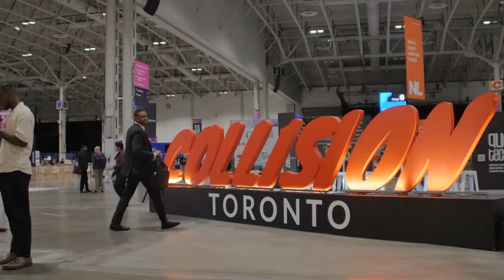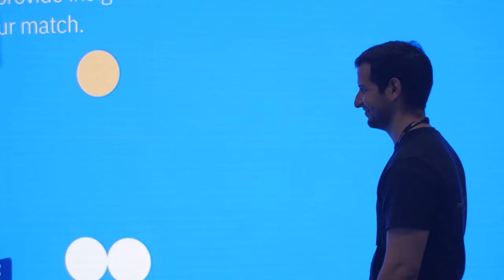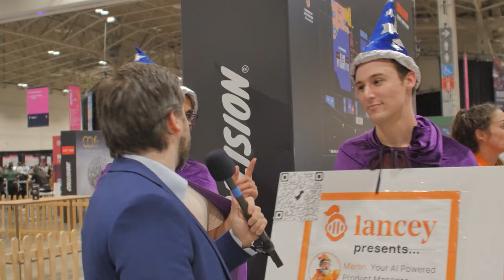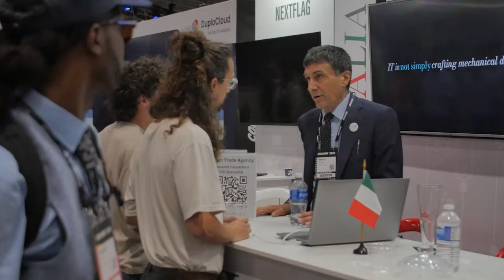Facing the Worst Arguments for Immigration EVER | ANDREW SAYS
How insane can artificial intelligence entrepreneurs be? How bad can arguments about immigration get? Watch to find out

ANDREWSAYSTV.COM